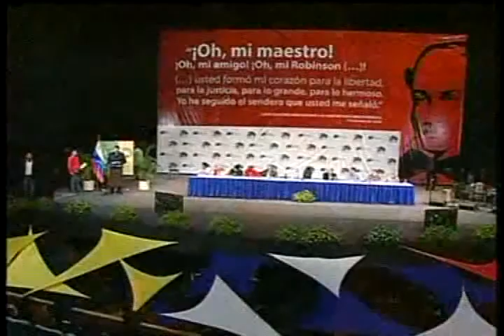Maduro enviará a estudiantes de misiones a las "mejores universidades del mundo"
El Presidenta afirmó este martes que los recursos ya fueron aprobados.